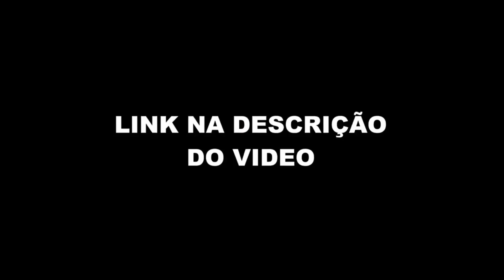BRASIL VAI SER C0MUNISTA (ZOE MARTINEZ - Flow Podcast #490)FlowPah Cortes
EPISÓDIO COMPLETO  -ZOE MARTINEZ - Flow Podcast #490